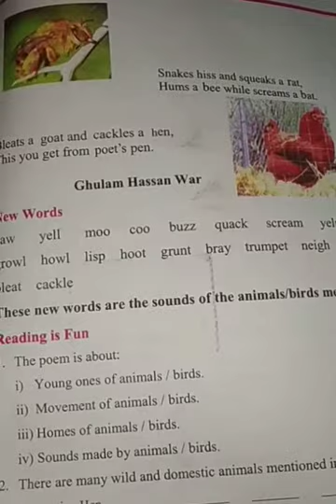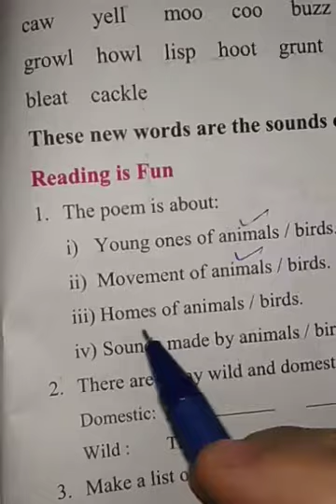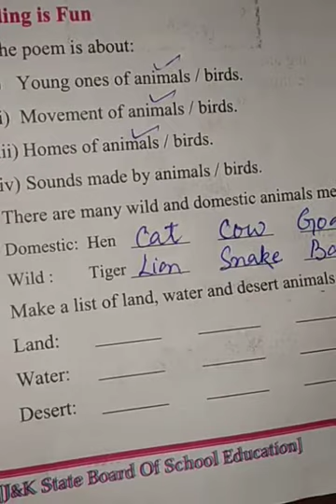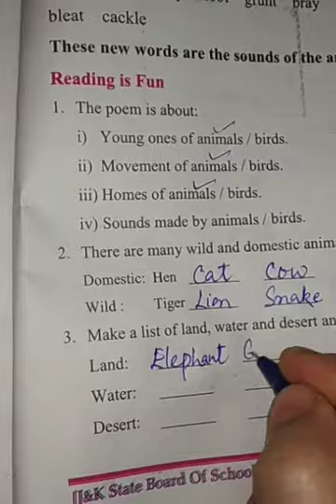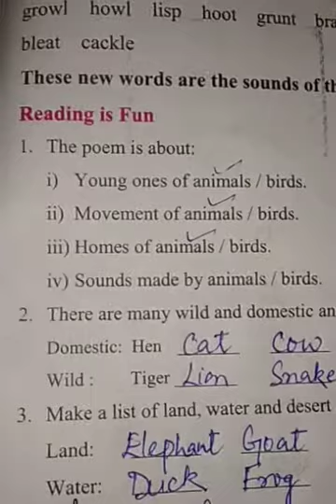4th English (What Animals Do exercise)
By Bharti Bagati tr UPS Arampora